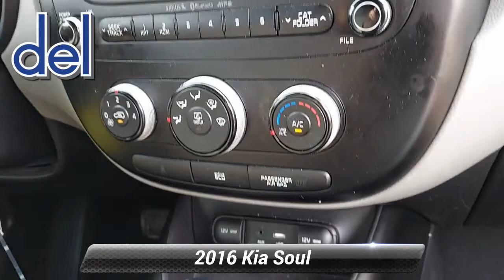Used 2016 Kia Soul , Thorndale, PA 213358B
Del Toyota

2945 E. Lincoln Hwy

Enjoy any adventure in our Titanium Gray One Owner, Accident Free 2016 Kia Soul! Powered by a 1.6 Liter 4 Cylinder that offers 130hp while connected with responsive 6 Speed Automatic transmission. This Front Wheel Drive rewards you with near 31mpg on the open road in this zesty wagon and is sleeker and more sophisticated, the Soul stands out among its peers with attitude and style like no other.It's surprisingly spacious inside this Soul and delivers plentiful amenities. Power windows, air conditioning, comfortable cloth seats, a 60/40 split-folding rear seat, steering wheel-mounted controls, Bluetooth, AM/FM/MP3, and available satellite radio make each ride even better.Safety is the top priority, and our Kia Soul takes care of you by giving you what matters most. It's quality construction, six airbags, four-wheel disc brakes, anti-lock braking, brake assist, hill start assist, and electronic stability control combine to provide you with peace of mind. Put some zip in your day with stand out style, practicality, and efficiency. You've done your research, so stop by Del Toyota Inc. at 2945 E. Lincoln Hwy., Thorndale, PA 19372 today to drive home in your new car!*Living In The Fast Lane Doesn't Mean Compromising On Quality with This Kia Soul *Carfax reports: Carfax One-Owner Vehicle, No Damage Reported, No Accidents Reported, 11 Service Records.*Critics Agree *IIHS Top Safety Pick. KBB.com 10 Best Used Cars Under $15,000. KBB.com 10 Coolest New Cars Under $18,000.*Stop By Today *Stop by Del Toyota Inc. located at 2945 E. Lincoln Hwy., Thorndale, PA 19372 for a quick visit and a great vehicle!

[RLVID:11940:2ae1fb99279342d7:3fb745c987a9a269:1]